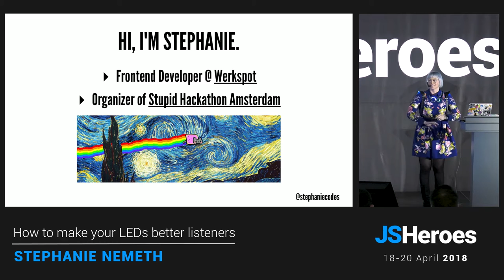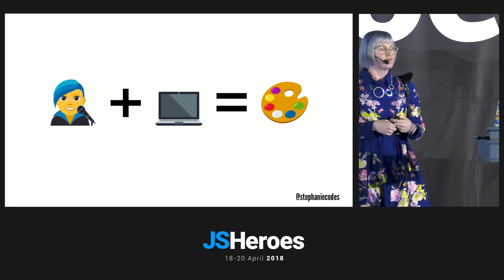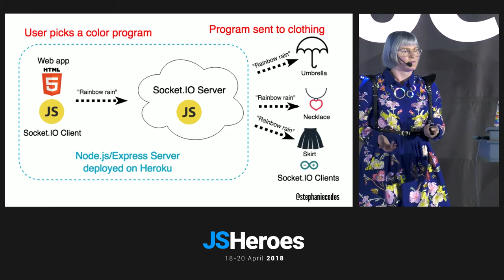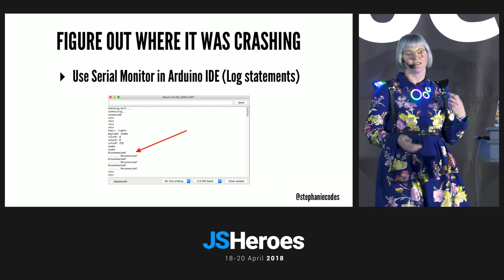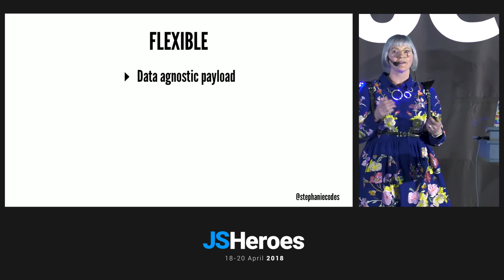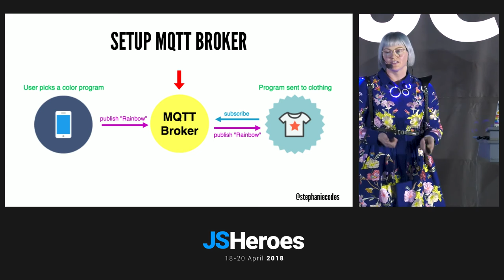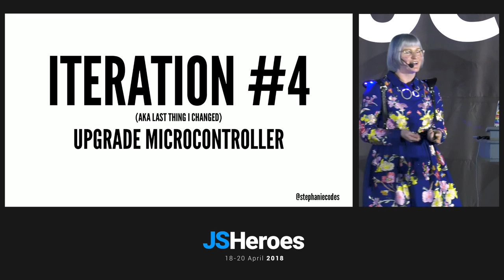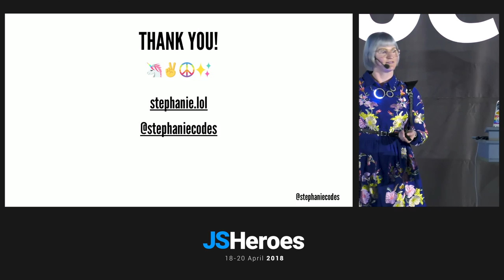How to make your LEDs better listeners - Stephanie Nemeth | JSHeroes 2018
Wooed by the possibility to put LEDs on ALL THE THINGS and control them with an app, I bought my first (and second and third...) arduino this year and haven’t looked back. But, as a IoT newbie, I defaulted to what I knew as a frontend developer. I applied the libraries I was familiar with from my daily work to solve my IoT problems with lackluster results. Things kind of worked, but the connections were flaky and it crashed a lot. It felt like there had to be something out there that was a better fit for communicating from the web to hardware. In my pursuit for a minimalist solution that could handle poor network connections and had implementations in C++ and JavaScript, I found the MQTT protocol.

MQTT is a lightweight messaging architecture for sending data between hardware and other devices where a small code footprint and performance in poor network conditions are crucial. In this talk, we’ll look what exactly what MQTT is, how I use it in my own art/wearable project, and why you should check it out for your next hardware project.